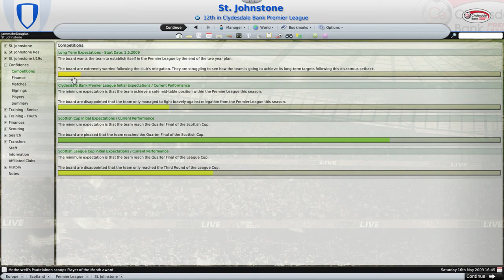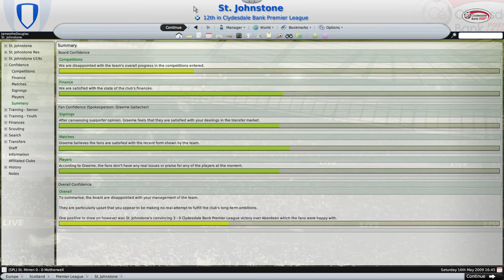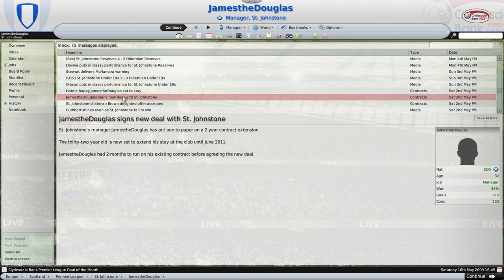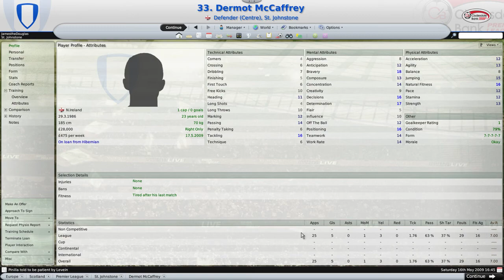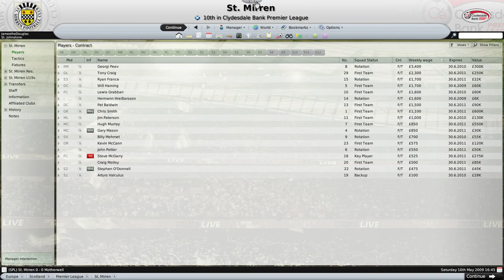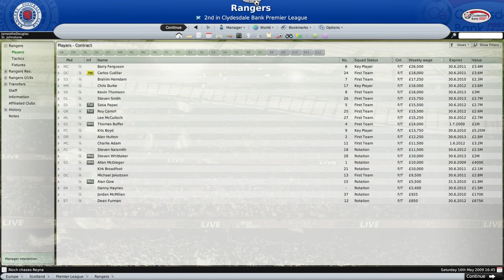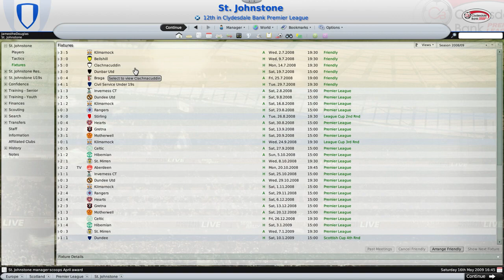I Conceded 99 Goals and Didn't Get Sacked (Football Manager 2008)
Not sure what's more surprising, the fact I'm still in a job or that we almost stayed up.